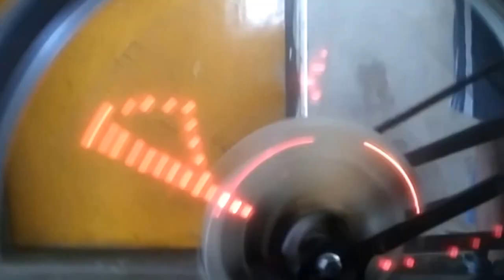POV displayed on a bike's wheel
The word POV is being displayed through persistence of vision on a bicycle's wheel which is being rotated by the pedal
By-- Sarvesh Khandelwal (Future DOP and Cinematographer)